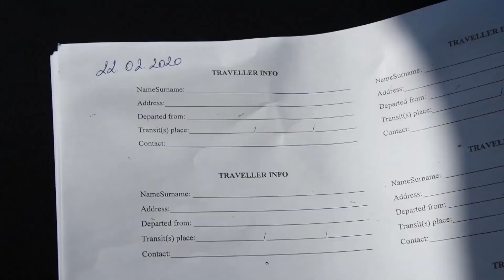Kakavije masa te shtuara kunder Koronavirusit